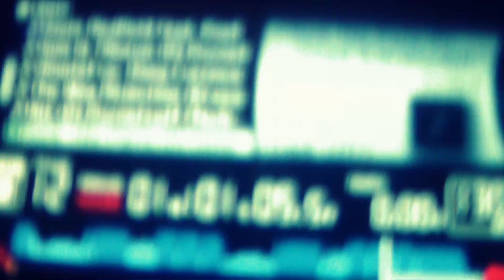100-ая вечеринка "ДБ" | Life video DJ NIKITA STIFLER| STUDIO club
100-ая вечеринка ДЖИГУРДЫ БРАЗЕРС | Night club STUDIO  /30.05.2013\